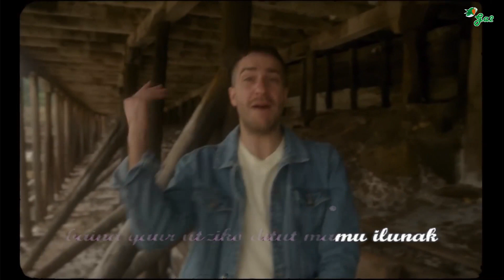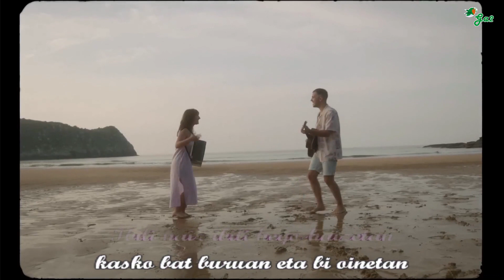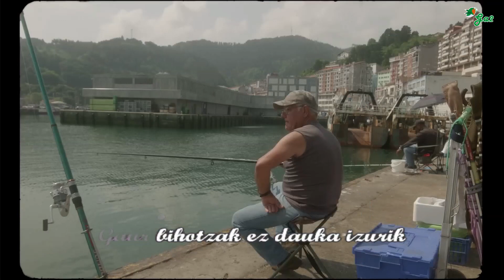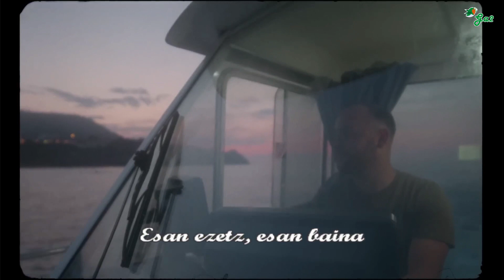Gu geu garena (ETS ft Süne)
Logeletako sabaiek
hitz egingo balute…
Esan ezetz, esan baina
berriz egingo nuke

Inoiz egin dudan bidaia luzeena
itsaso gorriko olatuetan
Ibili naiz ibili hego-haizetan
kasko bat buruan eta bi oinetan

Erori naiz erori buruhausteetan
erantzunik gabeko barne bidaietan
baina gaur utziko ditut mamu ilunak
Piztu dezagun benetan gu geu garena!

Senaren bideak berpiztu
oraingoz dramak itzali
hortik dela uste baduzu
ez pentsatu eta segi!

Gaur soinean ez daukat pisurik
hel nazazu bitartean eskutik
Gaur bihotzak ez dauka izurik
askatu dut eta…
benetan ni neu naizena

berriz egingo nuke

Euskal musikaren txokoa karaoke formatuan.
Basque music